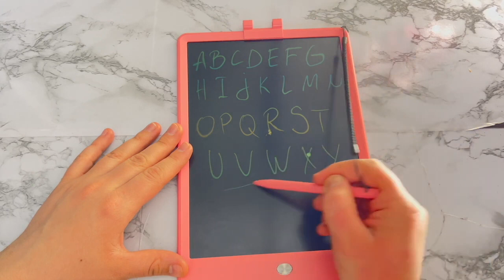WRITTING TABLETS FOR KIDS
More videos from PINK AND BLUE I SEE YOU!